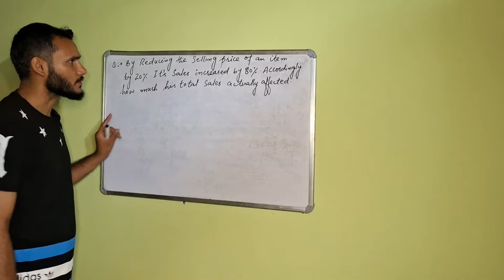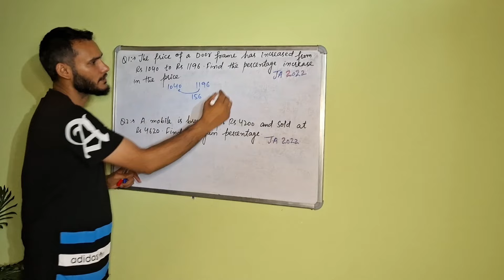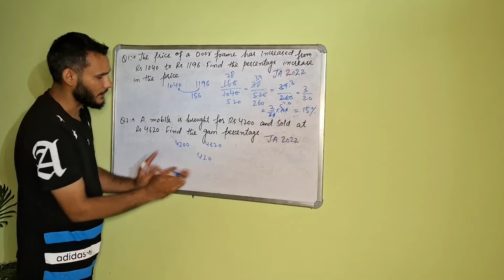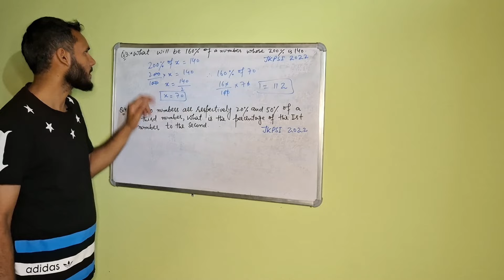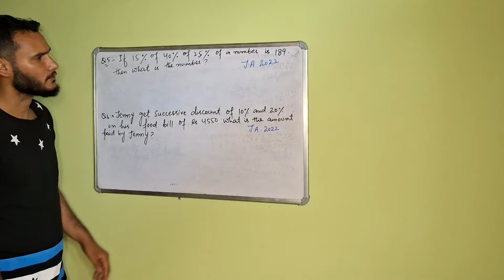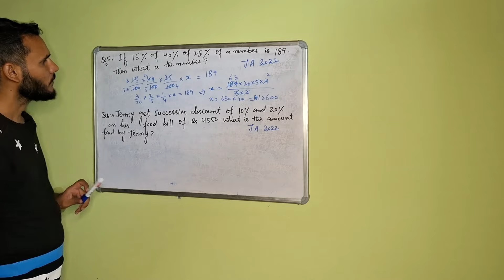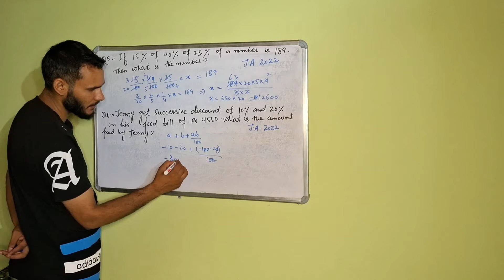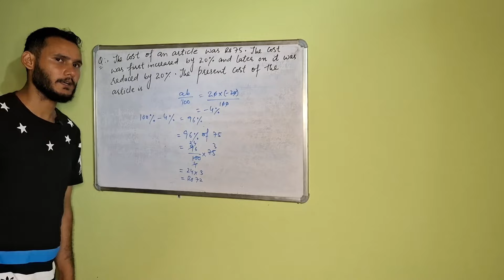Percentage Basic to High level JKSSB Previous years Questions 04